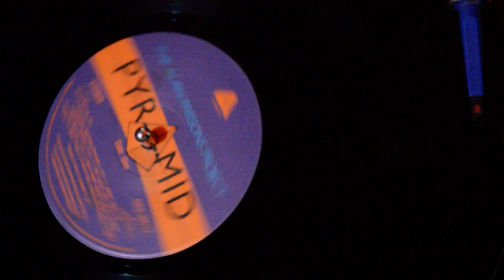The Alan Parson Project voyager (slow version)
/electronic/boomerangsound